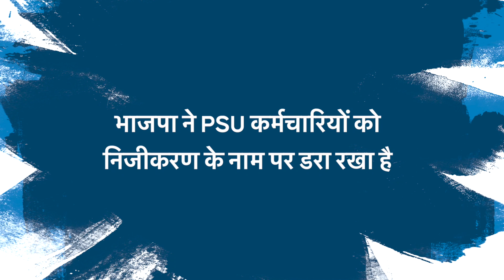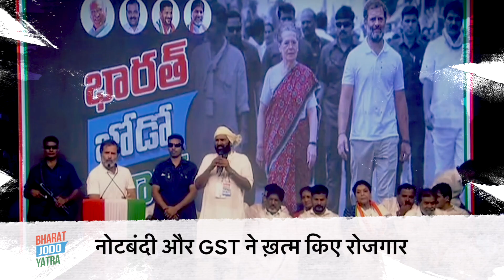'BJP और TRS के फैलाए डर का मुक़ाबला करेगी कांग्रेस' | Rahul Gandhi | Bharat Jodo Yatra | Telangana